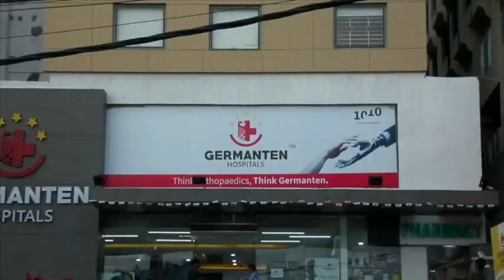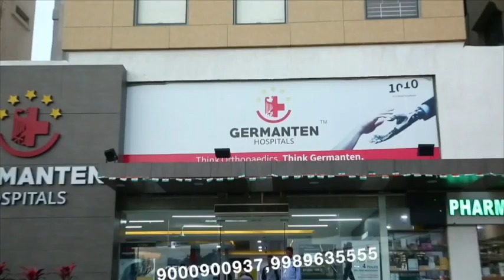Arvind Kejriwal Ne Amit Shah Ko Kaha Ki Delhi Walo Ki Vo Bezatti Kar Rehay Hain | @ SACH NEWS